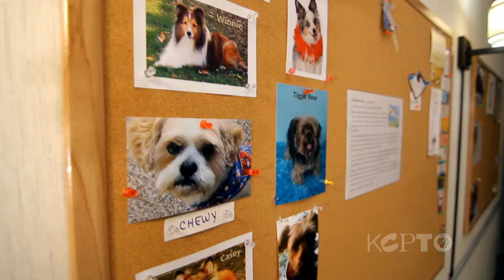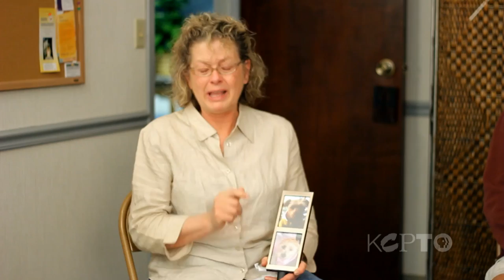Coping With the Loss of a Fur Baby: Pet Grieving Support Group - The Local Show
Anyone who has experienced the death of a pet knows how heartbreaking that can be. But for some, the loss of a dog or a cat can be so emotionally wrenching it actually affects their physical and mental health.

The tale of a middle-aged woman so devastated by her dog's death that she had to be put on a life support system is just one extreme example. But pet owners who even months after a loss still have trouble eating and sleeping are common and in Kansas City mental health professionals say they are increasingly treating patients for chronic depression brought on by the death of a pet. At the Struan Center in south Kansas City psychologist Dr. Raphael Smith runs a regular pet grief group therapy session. KCPT and producer Justin Bond got a rare opportunity to take its cameras inside to witness a recent meeting.